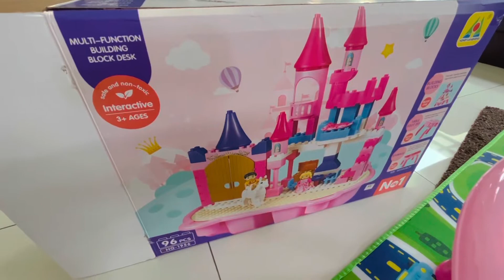ASSEMBLE NG BAGONG LARUAN NIkki BINILI NAMIN SA BABY EXPO